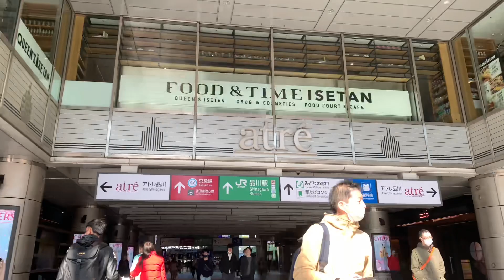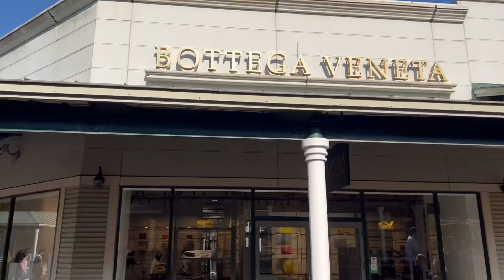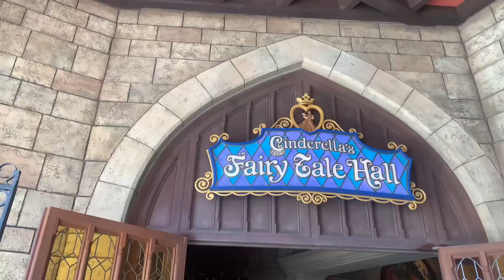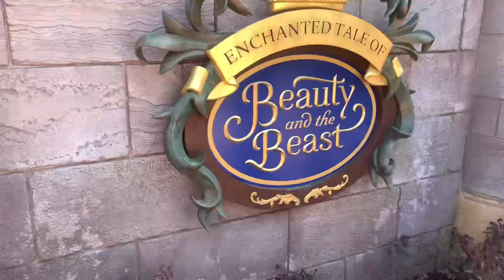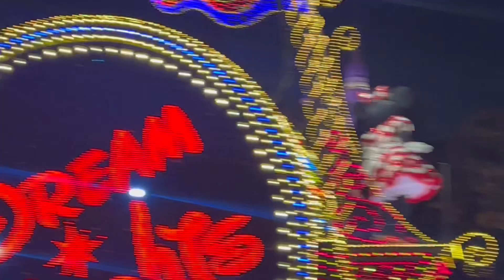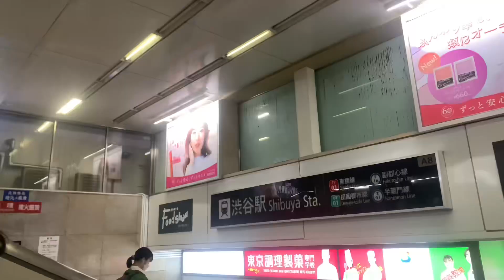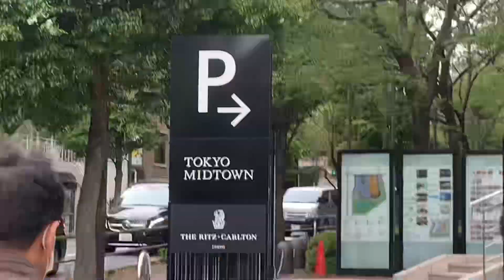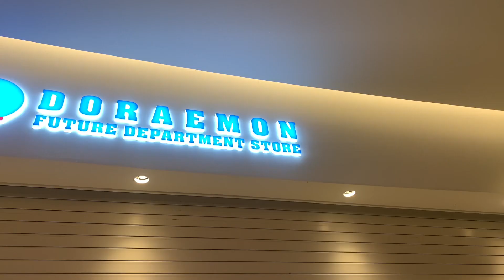TOKYO VLOG | random clips